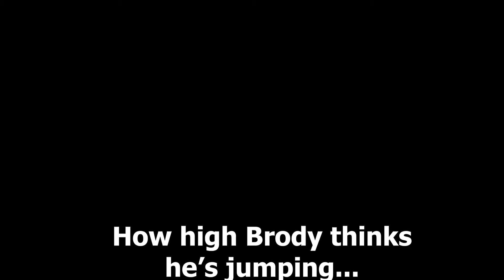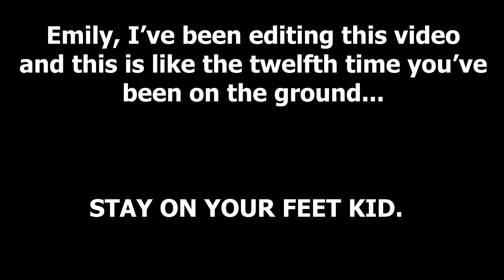MY HIGHEST JUMP? 5'10 Varsity Girls Volleyball Player POV...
Thank you to Emily for wearing the GoPro and providing some awesome clips for this POV :)